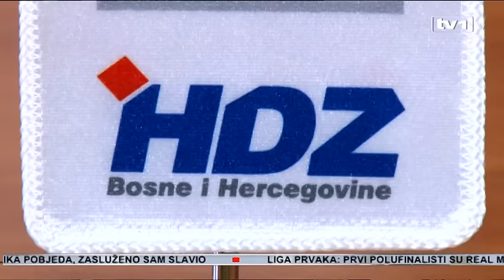Izetbegoviću neprihvatljiv prijedlog HDZ-a za Mostar, Čović potvrdio da neće biti novih razgovora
Sa svojim prijedlogom izmjena izbornog zakona o pitanju grada Mostara, HDZ BiH će ići u parlamentarnu proceduru, potvrdio je predsjednik HDZ BiH Dragan Čović. Prema tom prijedlogu GV sastoji se od 35 vijećnika koje neposredno biraju birači koji su upisani u Središnji birački popis za glasovanje na teritoriju cijelog područja Grada Mostara. Najmanje tri člana svakog konstitutivnog naroda i jedan pripadnik ostalih bit će zastupljeni u Gradskom vijeću. Prema prijedlogu gradonačelnik se bira kroz Gradsko vijeće. Predsjednik SDA Bakir Izetbegović jučer je kazao da je prijedlog HNS neprihvatljiv. Čović je kazao da u HNS ostaju otvoreni za nove prijedloge te da razgovora na razini predsjednika sa SDA više neće biti.

„Mi ćemo s tim prijedlogom ići u parlamentarnu proceduru i nikakvih problema nema da otklonimo sve ono što neko misli da nije urađeno na najvišim mogućim standardima, da bi Mostar i kroz izborno zakonodavstvo ostao jedinstven grad bez bilo kakvih podjela, da izbore organiziramo kao i u svim sredinama. Mislim da na temu Mostara više sa SDA neće biti razgovora što se tiče predsjednika stranke, da li će na lokalnoj razini u to uopće ne ulazim“, kazao je Dragan Čović, predsjednik HDZ BiH.

Nakon što je sinoć razgovarao sa stranačkim rukovodstvima u Mostaru i HNK, predsjednik SDA Bakir Izetbegović izjavio je da će ova stranka braniti jedinstveni Mostar i pozicije Bošnjaka, zagarantovane Dejtonskim sporazumom. Mišljenja je da su se u tišini trebali približiti stavovi dvije stranke i onda se u javnosti pojaviti sa nečim, što, kako kaže, može proći. Iz izjava Izetbegovića posve je jasno da je u cijeloj priči oko uređenja Mostara, postojao zajednički dogovor SDA i HDZ-a da se sve dogovara u tišini i zakulisno, bez znanja i učešća javnosti. Sada minut do dvanaest, samo nekoliko sedmica prije isteka roka za implementaciju presude Ustavnog suda BiH, dvije partnerske političke stranke sa potpuno suprotstavljenim pristupima rješavanju problema Mostara, praktično, priznaju politički poraz.